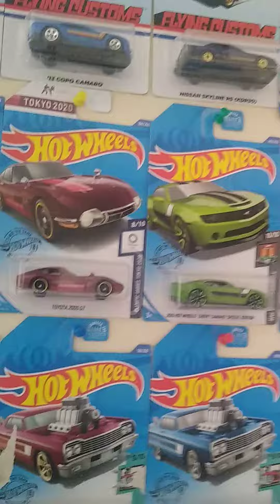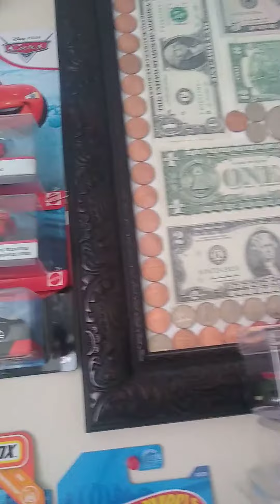27 de septiembre de 2020